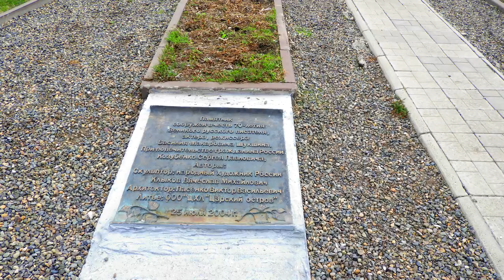Памятник Шукшину.В.М на горе Пикет село Сростки. весна - 2017.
Путешествие на Алтай / Горный Алтай
Алтайский край, село Сростки, гора Пикет, весна 2017.
(палец вверх).